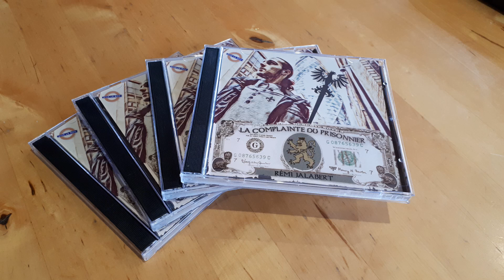La France du Roy (Epic Jazz) - Rémi Jalabert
"Il n'y aurait eu pareil retentissement universel dans le monde si la France n'avait pas reçu et gardé depuis longtemps une audience particulièrement attentive auprès des peuples. Cette audience est la meilleure part de son héritage."
Charles Péguy © La revue Blanche (15août 1899)

Rémi JALABERT ⎈ La France du Roy
Piano : Frédéric Guillemin
Chant : Maxime  & Rémi Jalabert
Choeurs : Audrey & Nathalie
Basse : Bruno Rodrigues
Guitare : Maxime
Batterie & Percussions : Rémi Jalabert
Mix & mastering : Studio La Muse & Rémi Jalabert

La citation de Charles Péguy citée plus haut dans © La revue Blanche est en rapport avec le contexte de l'affaire Dreyfus.
L'auteur chrétien, mais anti-clérical ajoute même "Les nationalistes ont tout fait depuis deux ans pour la lui faire perdre, les Dreyfusards ont réussi à la lui faire conserver". Il se rapprochera une décennie plus tard du catholicisme et du nationalisme.